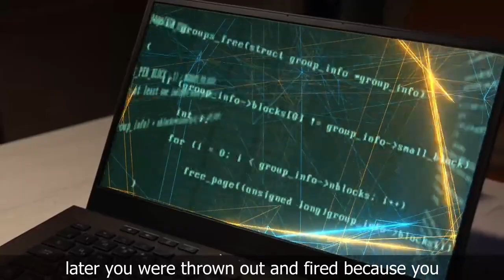The Obnoxious Call - The Full film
Mister Ronnie's as Arch enemy Mister Spade. This is a @oneworldnovel production.